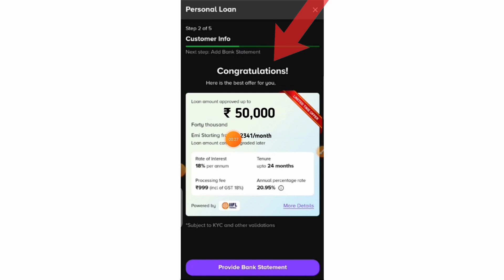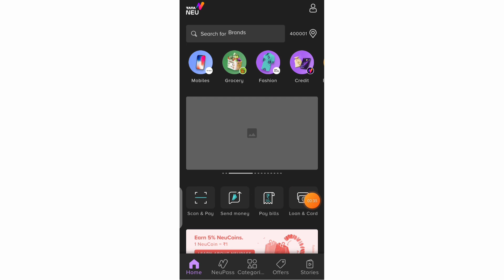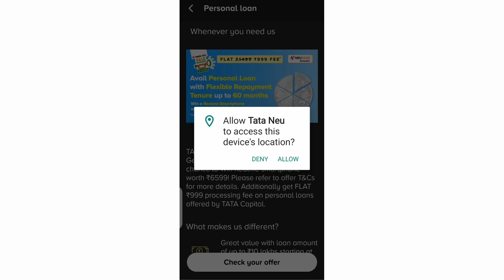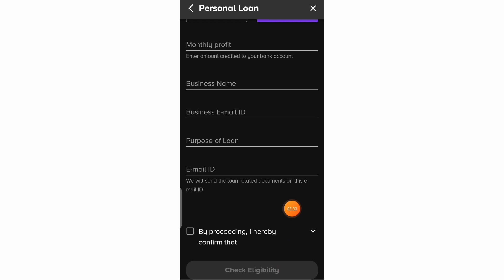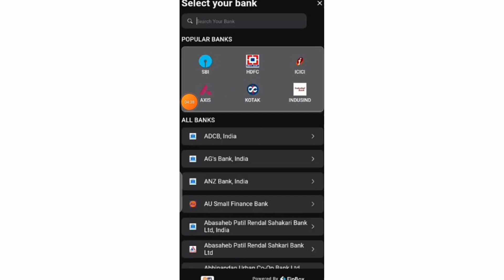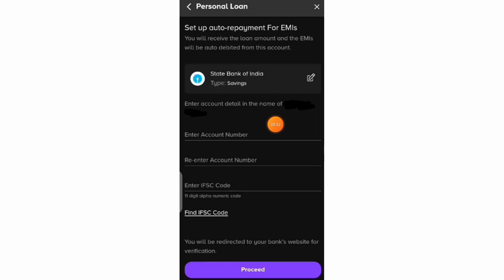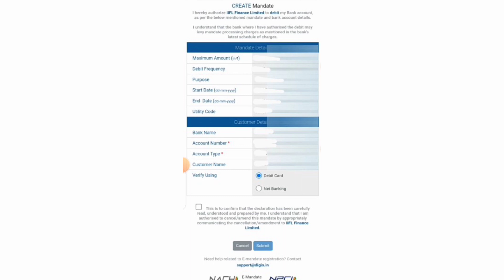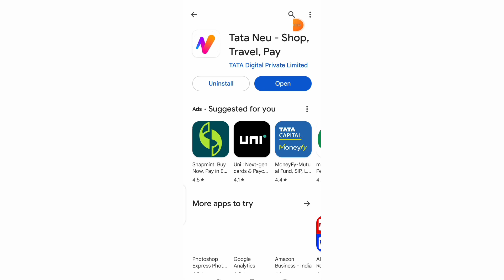50000 Ka Loan Kaise Le | 50000 Loan Instant Approval | Rs 50000 Ka Loan Kaise Len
50000 Ka Loan Kaise Le | 50000 Loan On Aadhar Card | Rs 50000 Ka Loan Kaise Len | 50000 rs Loan | 50000 Loan Instant Approval